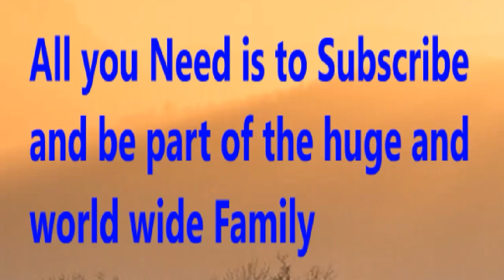Swansea vs Hull city - Prediction | 2019/20 England championship - Prediction